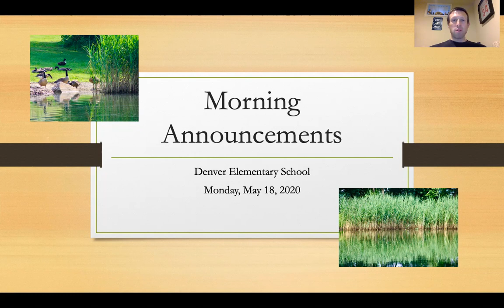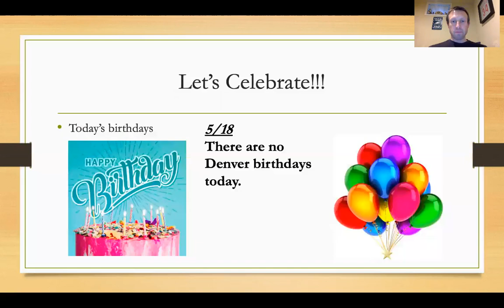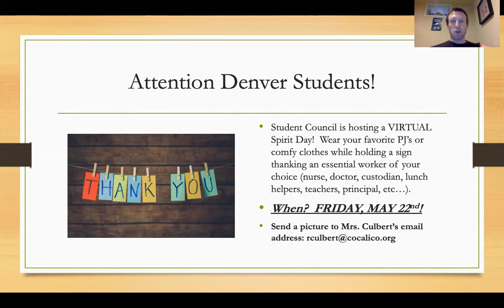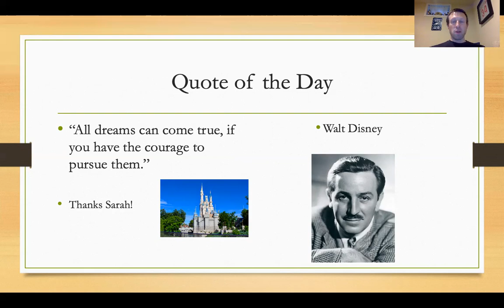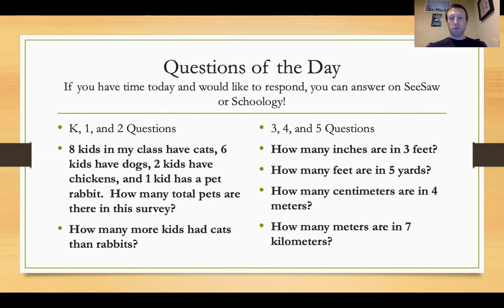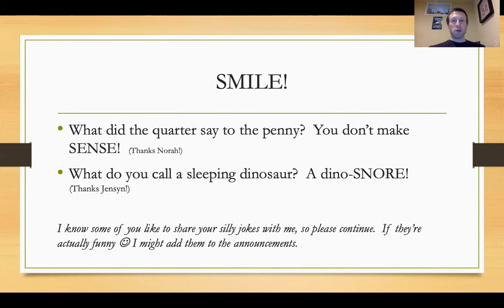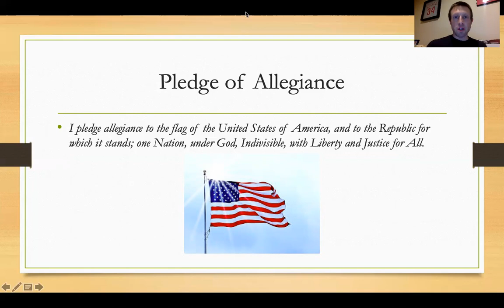Denver Morning Announcements - 5/18/20